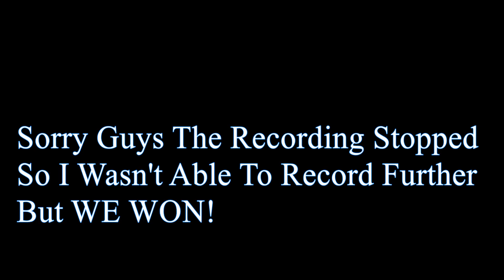Playing Call Of Duty With @ProherX !